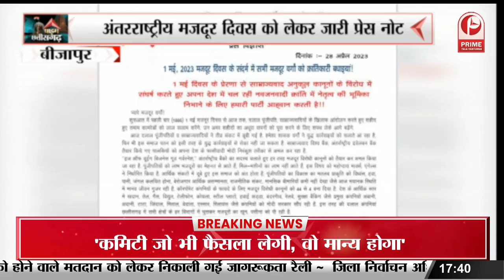Bijapur News महिला आयोग सदस्य का दो दिवसीय दौरा || Prime Tv